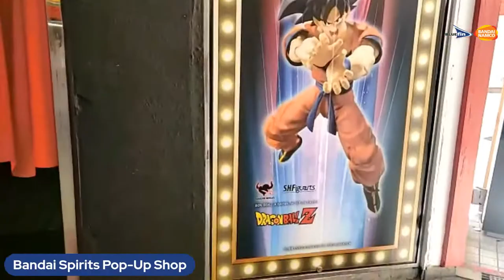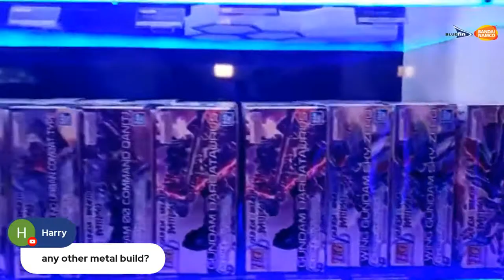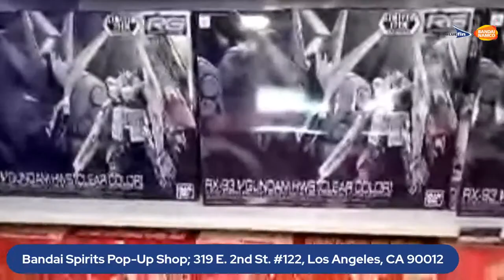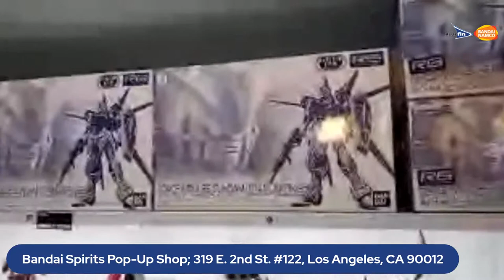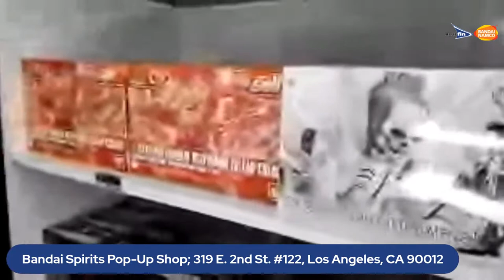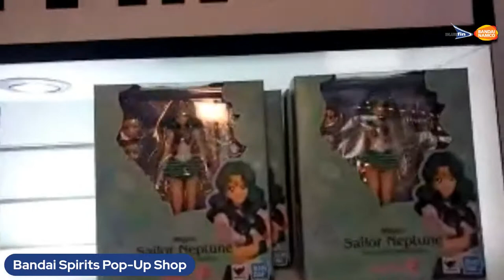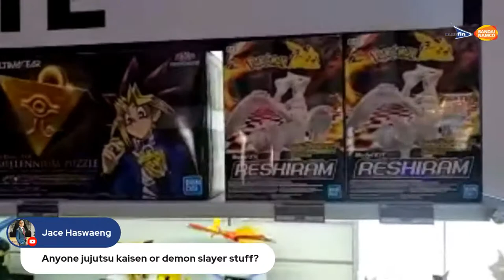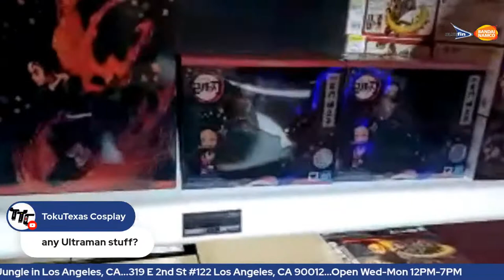Bandai Spirits Pop-Up Shop Walkthrough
Join us this Friday as we do a special live tour of the Bandai Spirits Pop-Up Shop happening now! The Pop-Up Shop runs until May 8, 2022 at Anime Jungle in Los Angeles, CA.

Open Wed-Mon 12PM-7PM